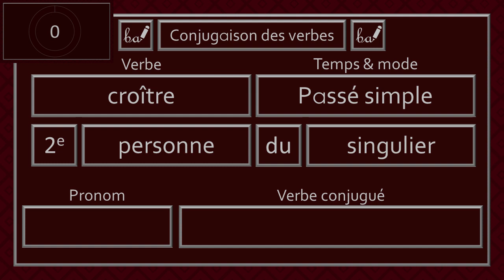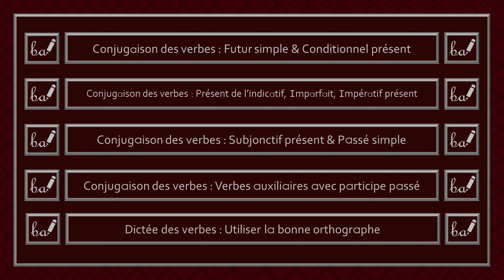Activité pratique - Conjugaison des verbes du 3e groupe (Partie 43, Niveau 3)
Bienvenue à l'activité pratique de la conjugaison des verbes de la quarante-et-unième partie du troisième groupe. Dans cette activité, les verbes devront être conjuguéss au subjonctif présent ou au passé simple. Il est à noter que je cite seulement le pronom «il» ou «ils» dans le but d'alléger la récitation des réponses.